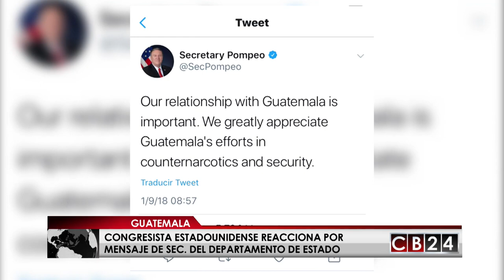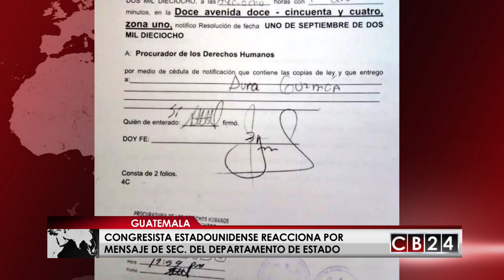Congresista en EE. UU. reacciona por tuit de Secretariodel Departamento de Estado sobre Guatemala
Las reacciones ante el anuncio de la salida de la Comisión Internacional Contra la Corrupción e Impunidad de Guatemala; CICCIG, continúan. Precisamente una voz que se manifestó desde los Estados Unidos fue  la congresista demócrata, Norma Torres.

La congresista estadounidense reaccionó a un mensaje que envió el Secretario del Departamento de Estado de ese país norteamericano, Mike Pompeo, al gobierno de Guatemala por su lucha contra el narcotráfico y la inseguridad.

En concreto, Pompeo publicó el 1° de septiembre en Twitter que “nuestra relación con Guatemala es importante. Apreciamos enormemente los esfuerzos de Guatemala en contra narcóticos y seguridad”.

Esta publicación originó que la congresista Torres, de origen guatemalteco, publicará en esa misma red social que “Estados Unidos una vez condujo con autoridad moral (su lucha) contra la corrupción. Trump ha abandonado esa autoridad moral y le está diciendo al mundo que está bien ser corrupto”.

Hace unos días la representante por el estado de California señaló que estaba consternada por la decisión del presidente guatemalteco Jimmy Morales de no renovar el mandato de la CICIG o la visa de su comisionado Iván Velásquez.

Agregó que con esta decisión, el mandatario guatemalteco ha abandonado por completo la promesa de campaña de un gobierno más transparente.

Recordemos que Torres junto con otros congresistas impulsaron en los Estados Unidos una iniciativa que busca identificar quienes han estado implicados en crímenes de corrupción y tráfico de drogas en el Triángulo Norte de Centroamérica.

Vale la pena recalcar que el procurador de los Derechos Humanos de Guatemala, Jordán Rodas presentó un recurso de amparo contra el presidente Jimmy Morales, el ministro de Gobernación y el director de la Policía Nacional Civil, ante las intimidaciones que se registraron el pasado 31 de agoto frente a la sede de la Comisión Internacional Contra la Corrupción e Impunidad de Guatemala.

Mediante esta acción presentada ante la Corte de Constitucionalidad y que fue acogida para su trámite por este órgano constitucional,  el procurador de los Derechos Humanos busca que el Gobierno guatemalteco se abstenga de ordenar a las fuerzas de seguridad realizar acciones intimidatorias contra autoridades del organismo.

Armando Gómez, Redacción CB24 y Agencias

24 Horas conectados con la información